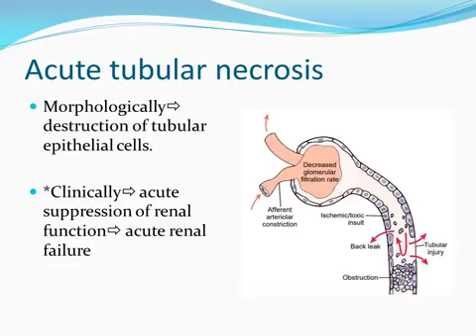acute tubular necrosis